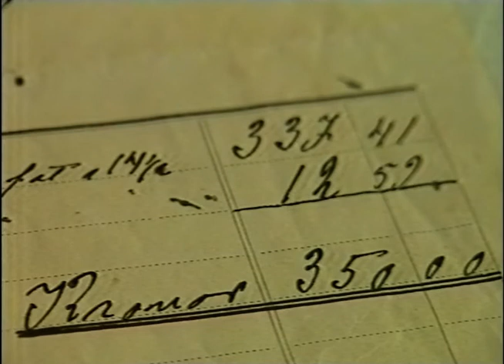Tid För Trä - Husbehov (SVT 1988)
Träslöjd.